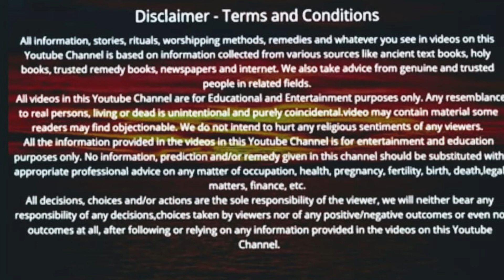MAA DURGA||108 Naam Maa durga|| Durga mata names||NAVRATRI SPECIAL|| PARVATI MATA||Jai maa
MAA DURGA||108 Naam Maa durga|| Durga mata names||NAVRATRI SPECIAL|| JAI MATA DI ||

Es video mein hum Maa Durga ke 108 naam ka simran karege.